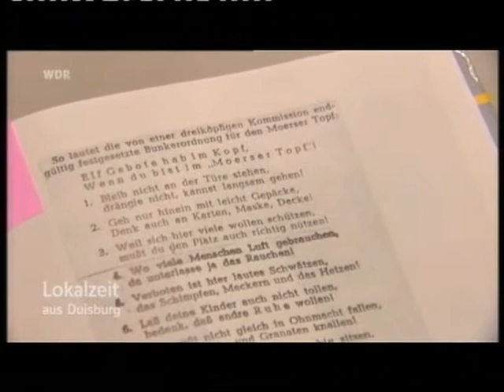Sprengung Moerser Topf